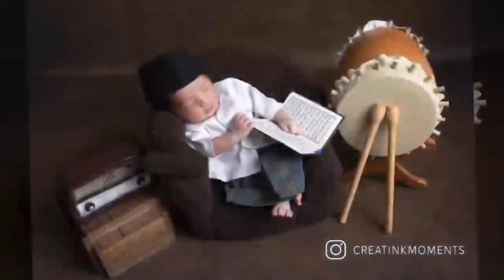Milestone Mas Sae | @AryeshJiannarta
Milestone Mas Sae

Creatink Newborn photography